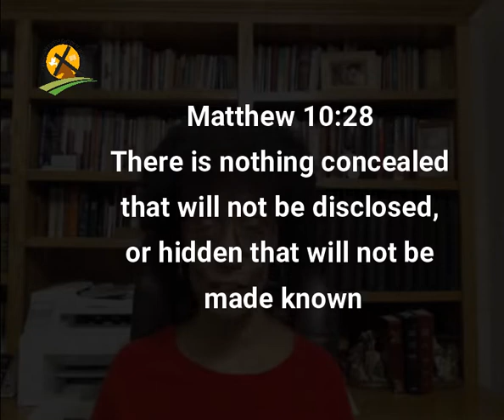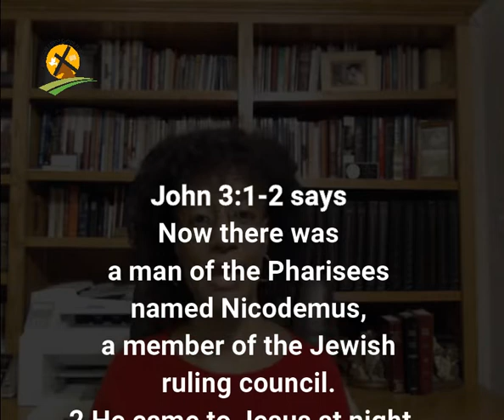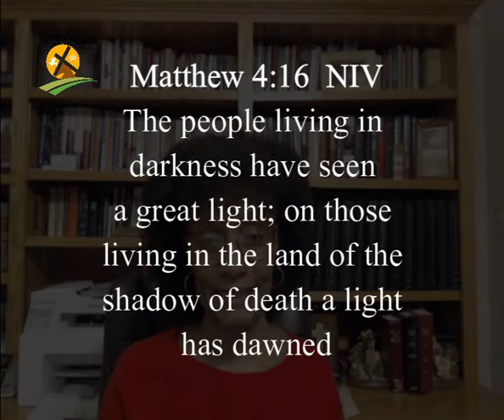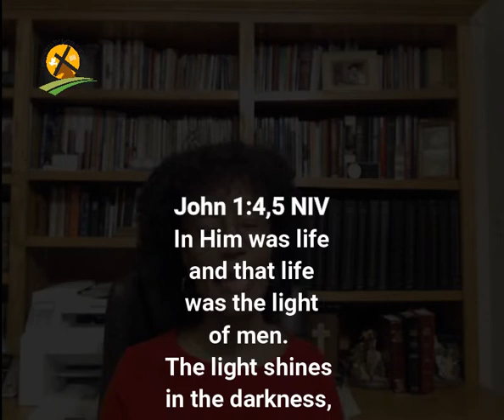2-11-2021 The Covers Pulled Back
Matthew 10:28 There is nothing concealed that will not be disclosed, or hidden that will not be made known.